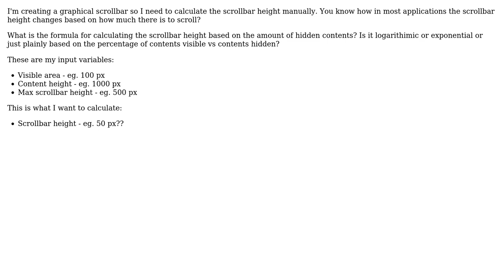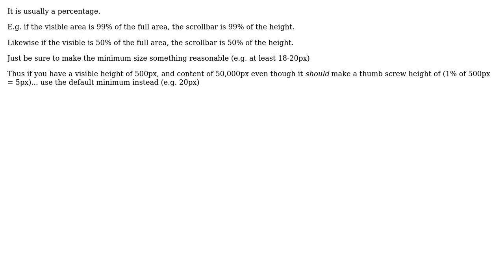Calculate scrollbar height according to amount of hidden contents (3 Solutions!!)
Calculate scrollbar height according to amount of hidden contents

With thanks & praise to God, and with thanks to the many people who have made this project possible! | Content (except music & images) licensed under CC BY-SA | Music | Images & others | With thanks to user scunliffe user Robin Rodricks user Kristoffer user Corvin and the Stack Exchange Network Trademarks are property of their respective owners. You are responsible for your own actions.